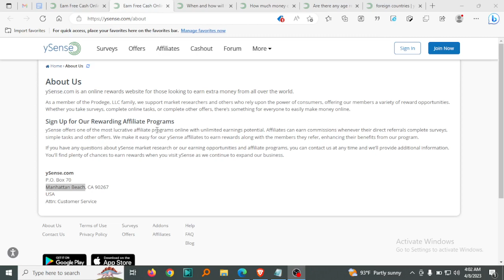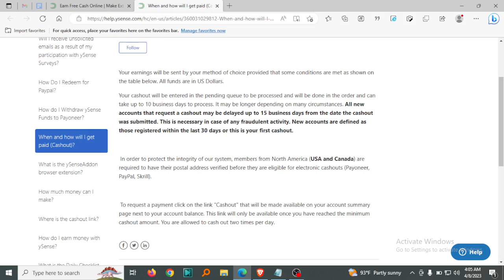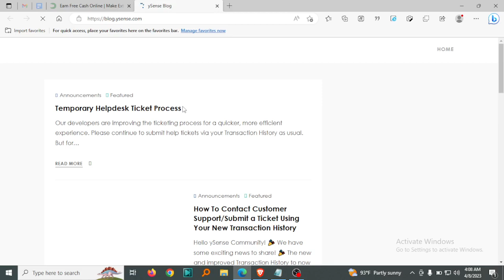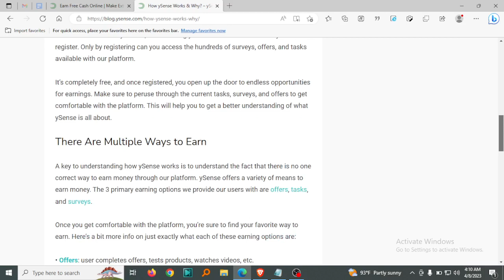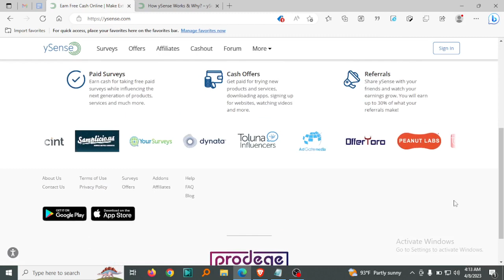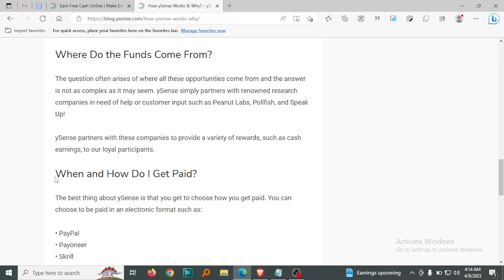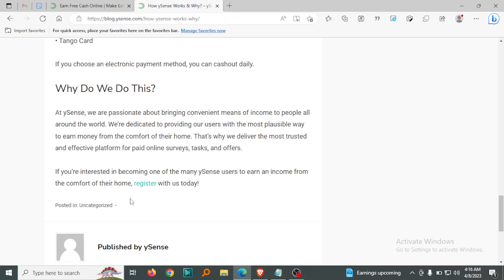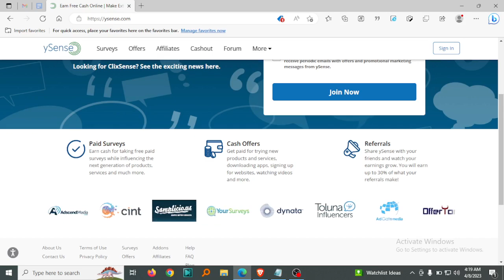Introduction and Overview of the Online Earning Platform ySense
If you're interested in making money online, ySense is a website that you should definitely check out. In this video, we provide an introduction and overview of ySense, an online earning platform that offers a variety of tasks, surveys, and microjobs that allow you to earn extra income from the comfort of your own home. Whether you're a student, stay-at-home parent, or anyone looking to make some extra cash, ySense provides a flexible and accessible way to earn money online. In this video, we'll cover what ySense is, how it works, and the various ways you can earn money on the platform. We'll also discuss the website's features, payment options, and the benefits of using ySense for your online earning needs. So if you're interested in learning more about ySense and how it can help you earn money online, make sure to watch this video!